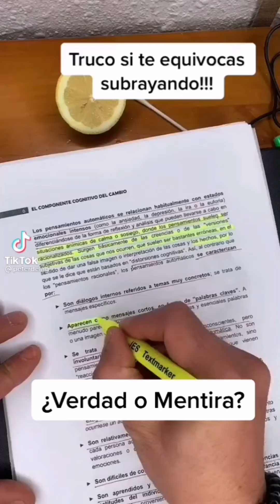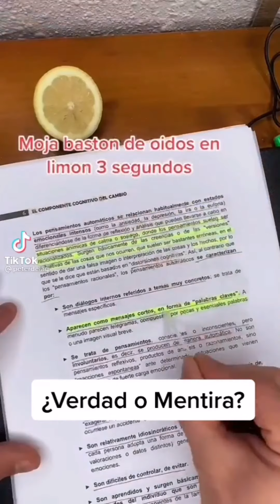Probando life hacks de TikTok